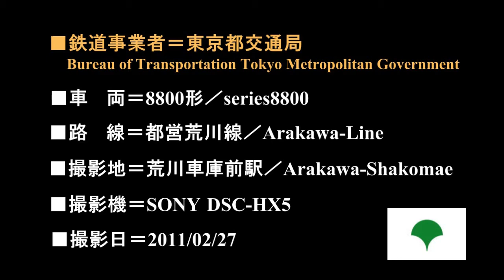【東京都交通局】8800形8810号 イエロー 都電荒川線 荒川車庫前駅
参照 Wikipedia→
都電荒川線で使用されている7500形は老朽化が進行しており、その置き換え用として、2008年（平成20年）1月に9000形と別形式の「新型車両」として導入することが発表された[1]。

この際、外観デザインについて、「荒川線の未来を開く、先進性と快適性」をコンセプトとした以下3つの案から公募投票が行われ、最多得票を獲得した1案のデザインが採用された[2]。

1.優しさと親しみやすさを表現した、丸みのあるデザイン。
2.スピード感とスマートさを表現した、曲面を使用したデザイン。
3.都会的イメージを表現した、直線基調のデザイン。